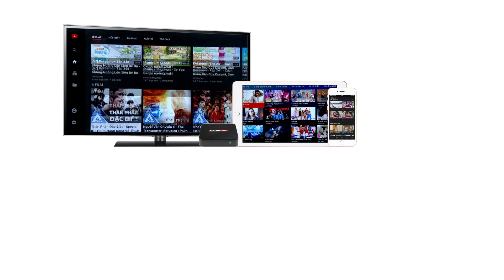Barbie - Happy Kids